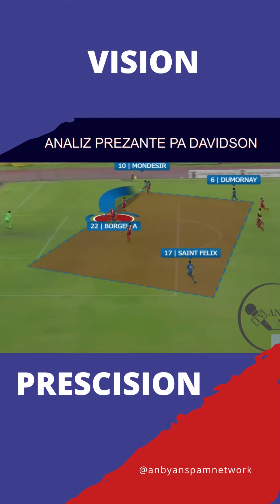5 Jwè ki fè anpil pwogrè sezon sa a ki ka ede ekip nasyonal feminen an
5 Jwè ki fè anpil pwogrè sezon sa a ki ka ede ekip nasyonal feminen an